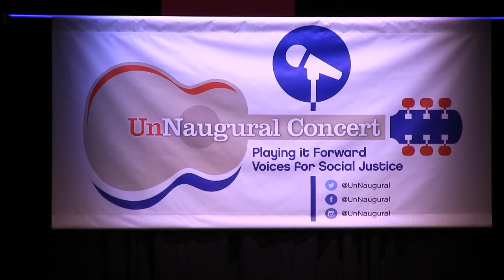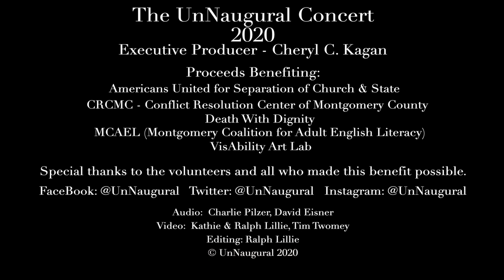UnNaugural 2020 Part One: Sen Cheryl Kagan & Rod MacDonald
The 4th & FINAL "UnNaugural" Concert raised money for 5 more progressive causes through the music of five talented singer/songwriters. It took place on Saturday, January 18, 2020 at Rockville, Maryland. In this portion of the evening, State Senator Cheryl Kagan welcomes the crowd and introduces legendary troubadour Rod MacDonald (FL).